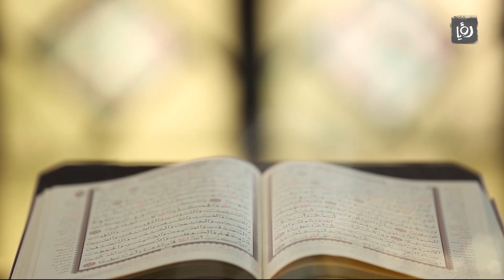منهج - عائلة 2020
عائلة 2020 - الحلقة الثامنة